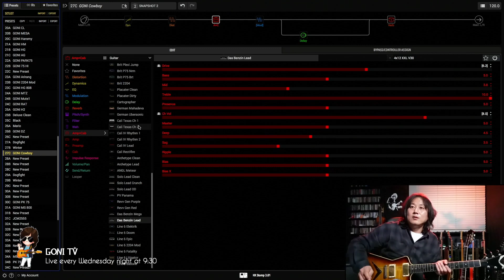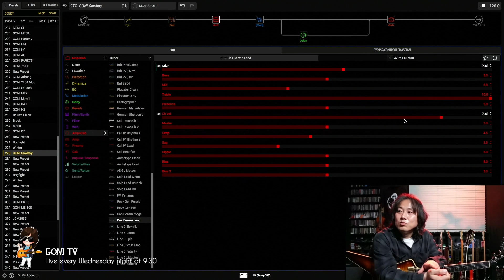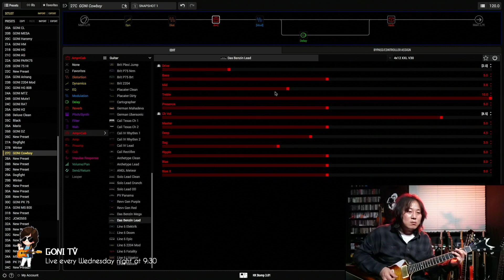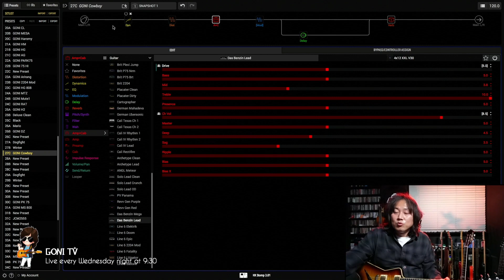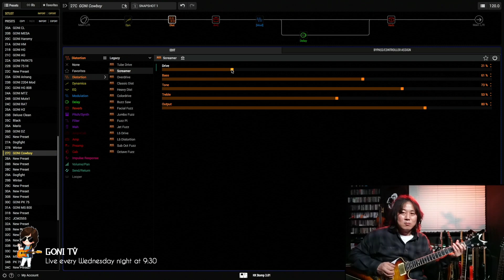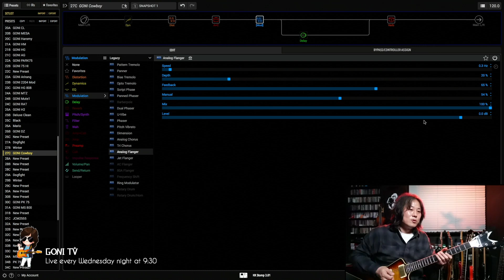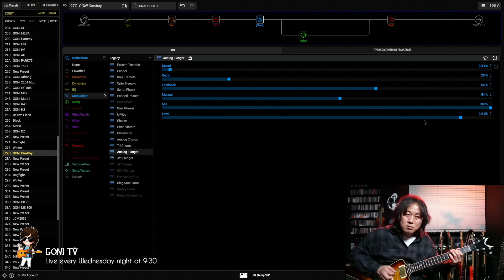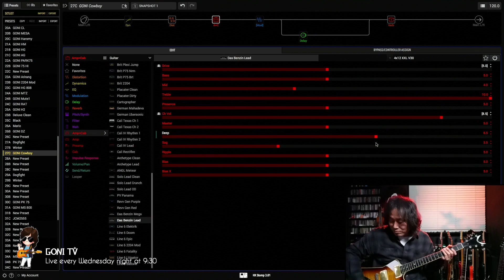Line6 HX STOMP 제8편 / METAL TONE / Snapshot / 셋팅방법